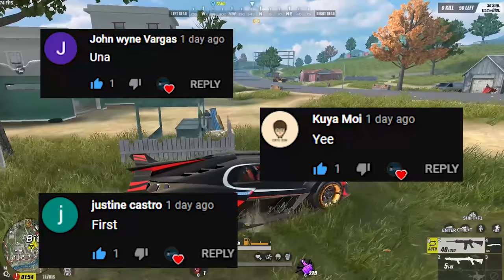SOLO SQUAD: GOING AGGRESSIVE WITH THE M870! (Ros Aggressive Gameplay)